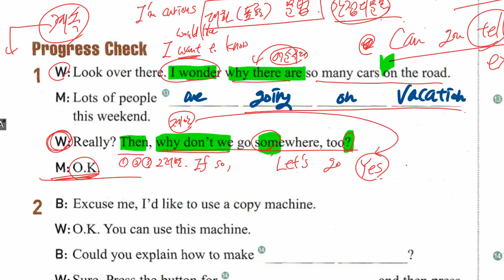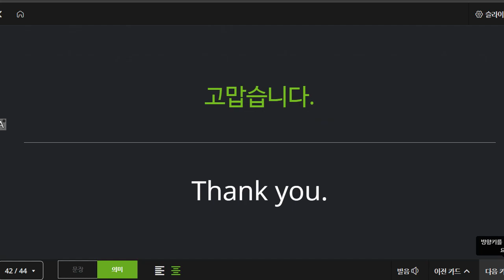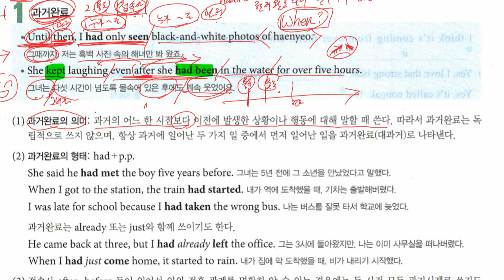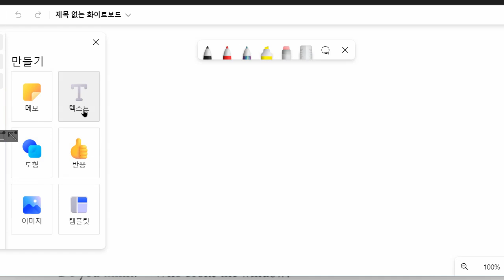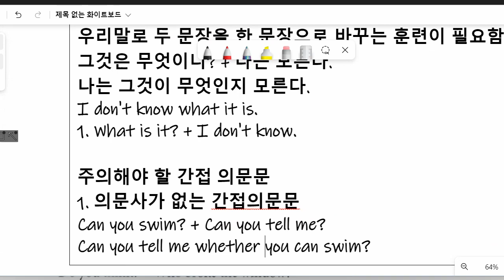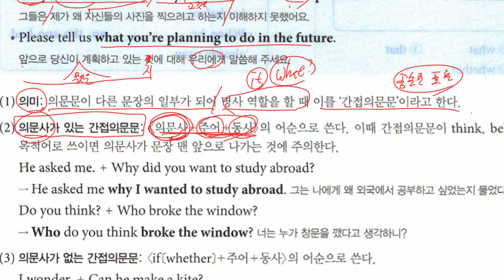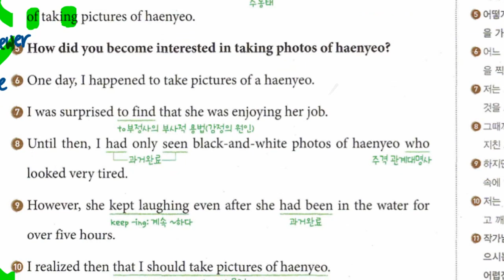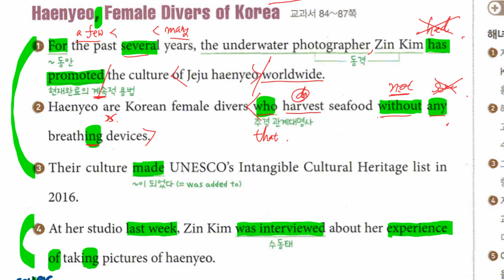중3 2022 06 17 구미중 도송중 미래엔 4과 내신대비